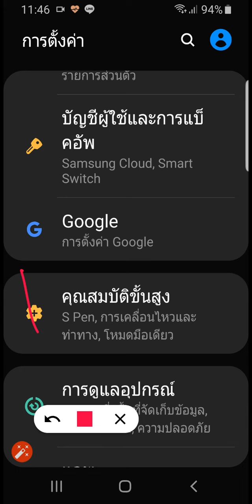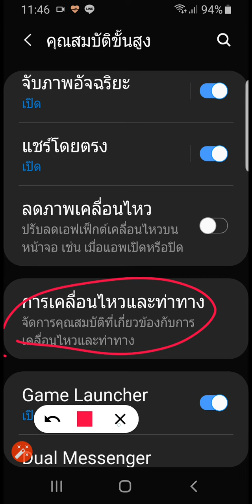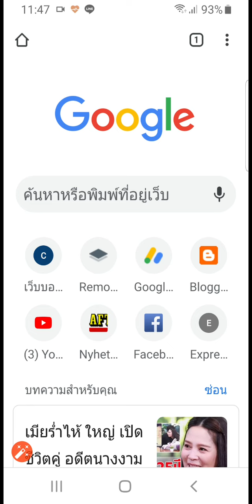คนใช้ Samsung ควรรู้ โหมดพักหน้าจออัจฉริยะ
การตั้งค้าที่สำคัญอีกอย่างของโทรศัพท์มือถือ Samsung ที่หลายคนยังไม่รู้ว่ามี คือการตั้งค่าปิด และ เปิด หน้าจออัตโนมัติ